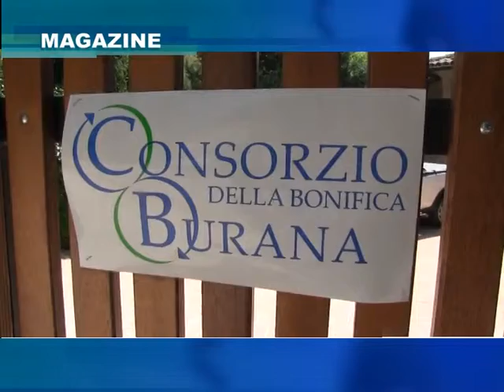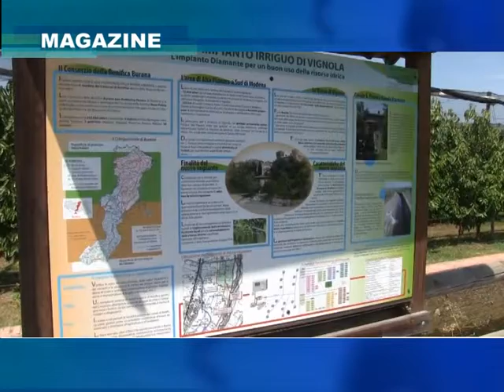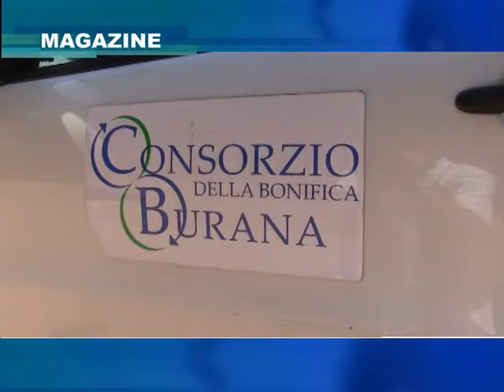E'TV MAGAZINE : ALLA SCOPERTA DEL CONSORZIO BONIFICA BURANA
Il Consorzio della Bonifica di Burana opera su tre regioni, Emilia Romagna, Lombardia e Toscana, su 5 Province e 55 Comuni. In particolare, in Provincia di Modena, provvede a verificare lo stato dei corsi d'acqua ed esegue lavori per la difesa del suolo e dell'ambiente.